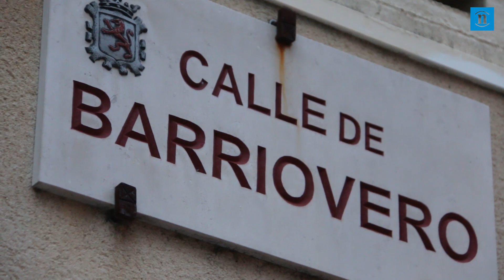¿Qué calle es?